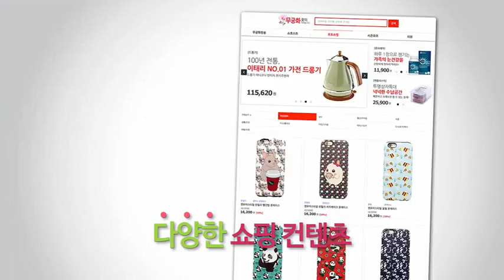베스테퀸 유산소 온열 운동기(5분)